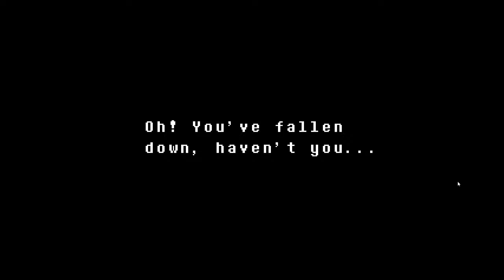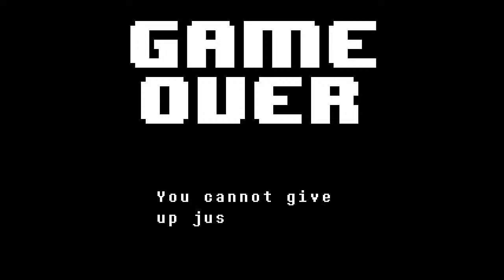Genocide run #1 - Undertale